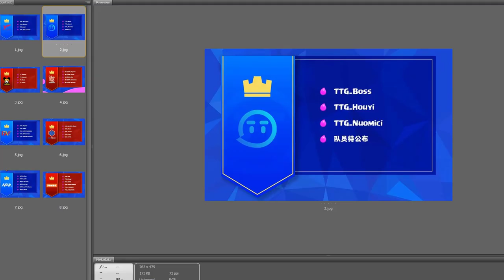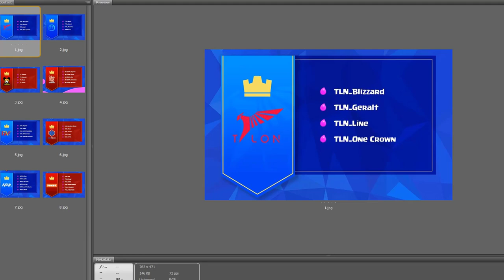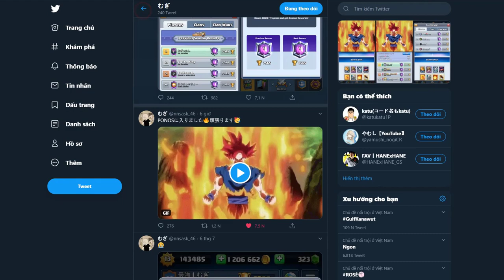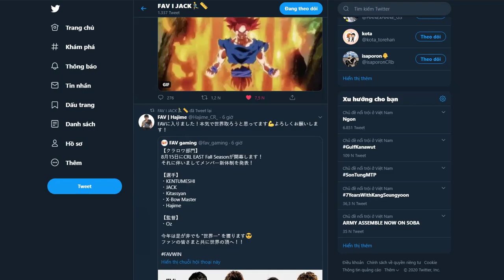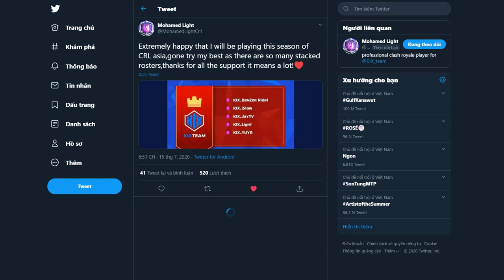Mugi joined Ponos team 👈 CRLeast Fall season roster - Clash Royale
Follow him!